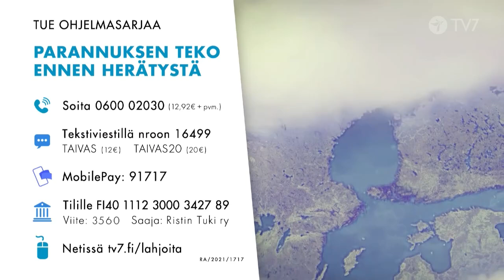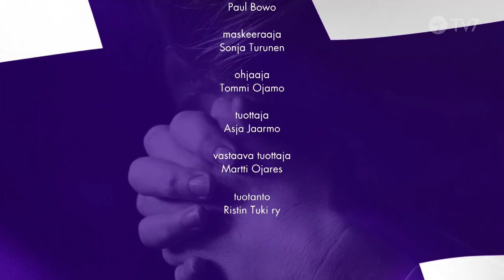Parannuksen teko ennen herätystä Lähi-itä Jakso 19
Teemana maailman uusi järjestys, osa 5/6. Martti Ojares ja Pekka Sartola.
Parannuksen teko ennen herätystä